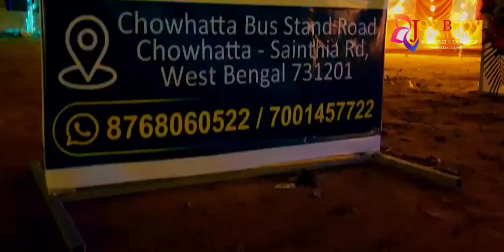Saraswati Puja flower decoration 2024 || 8768060522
Saraswati Puja flower decoration 2024 || 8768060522#saraswatipuja2024 saraswati saraswatipuja birbhum @joybijoyflowershop

𝐒𝐡𝐨𝐩 𝐚𝐝𝐝𝐫𝐞𝐬𝐬 - 𝗠𝗔𝗔 𝗗𝗔𝗦𝗛𝗢𝗞𝗔𝗥𝗠𝗔 𝗡𝗔𝗥𝗦𝗔𝗥𝗬 & 𝗝𝗢𝗬 𝗕𝗜𝗝𝗢𝗬 𝗙𝗟𝗢𝗪𝗘𝗥 𝗦𝗛𝗢𝗣
Chowhatta bustand birbhum, Chowhatta,